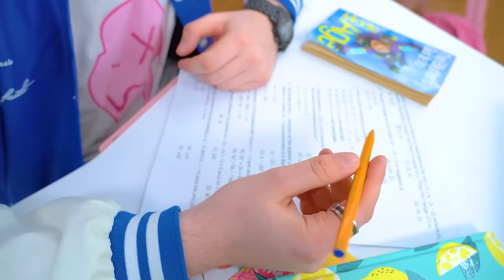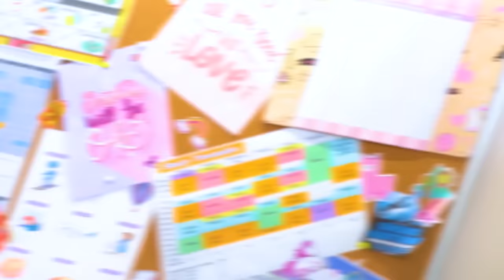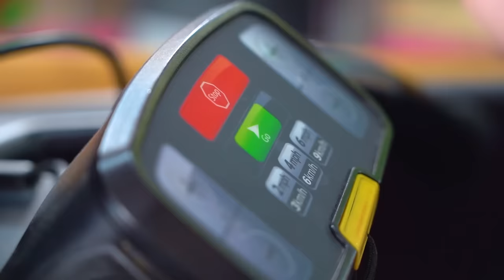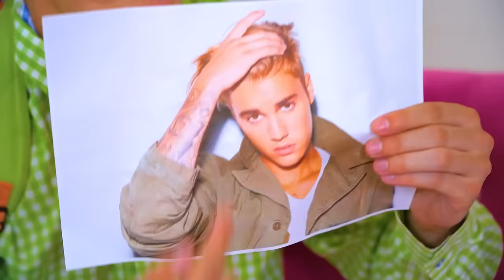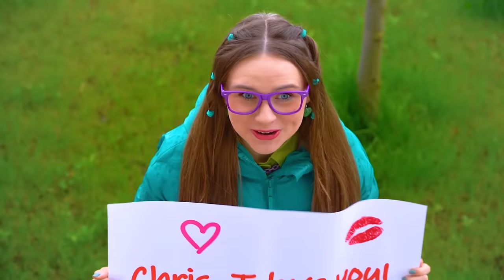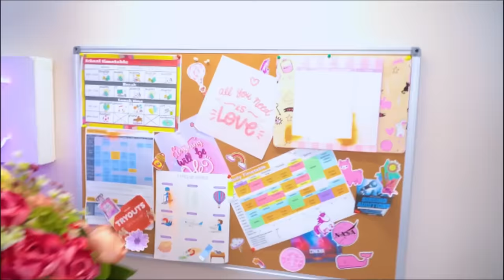Dating Two Girls At Once! Popular Village vs Unpopular City Girl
Kitty finally managed to get into a cool school and she can't wait to make new friends! Who would have thought that a popular village girl would become the best friend of an unpopular city girl! But their friendship will be in jeopardy when they can't share one crash!

Nate can't seem to make a difficult choice: who should he date? Therefore, until he decided, he began dating two girls at once! Will the city unpopular girl and the village popular girl find out that they share a boyfriend with their best friend?